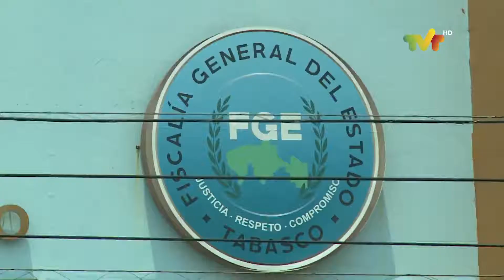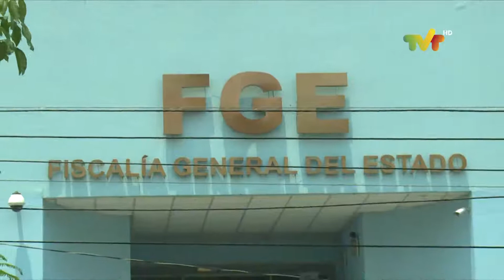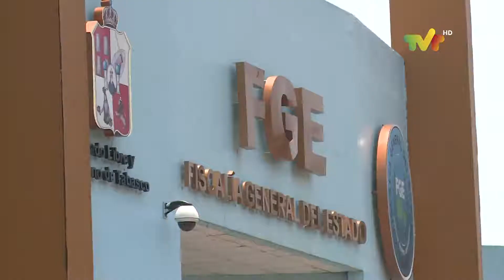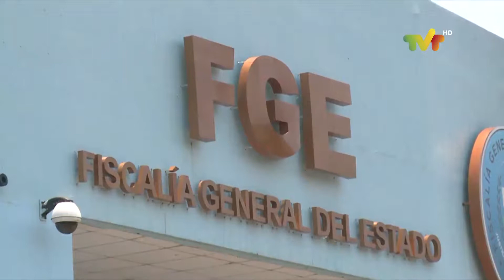Se resuelven casos en Tabasco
Resuelve con diligencia Fiscalía General del estado, casos que conmovieron a la sociedad tabasqueña